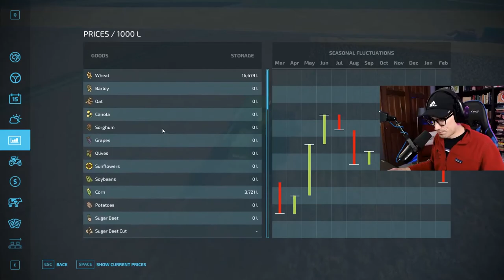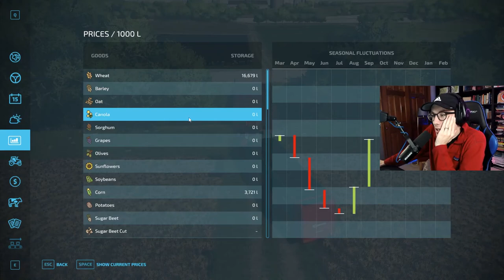Farming Simulator 22 (FULL PLAYTHROUGH) -- Episode 42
Welcome to Farming Simulator 22, where the ground is tough but we're tougher. In this beginner playthrough, Ryan hops in and gets his hands dirty with a New Farmer career playthrough.

Farming Simulator 22 is a farming simulation video game series developed by Giants Software and published by Focus Home Interactive. The locations are based on American and European environments. Players are able to farm, breed livestock, grow crops and sell assets created from farming. In career mode, the player takes on the role of a farmer. Their tasks range from expanding & upgrading "dated" equipment & machinery. This can be achieved by harvesting crops and selling them. The player is free to explore the surrounding areas of the map, grow from their choice of several crops, and invest their money in additional fields and equipment. The player can also take up the responsibility of raising livestock, or earn an income from forestry.

Topics covered: farming sim 22 ep 1, farming sim 22 episode 1, farming sim ep 1, farming sim episode 1, fs22, fs22 ep 1, fs 22 gameplay, farming simulator 22, farming simulator 22 gameplay, farming simulator 22 playthrough, farming simulator 22 let's play, farming sim 22 new farmer, farming sim 22 farm manager, farming simulator, fs 22 playthrough, fs 22 seasons, fs 22 ai workers, farm sim, farming simulator 19, farming simulator 22 trailer, fs 22 mods, fs22 beginner playthrough.